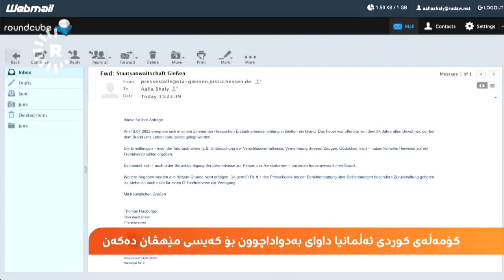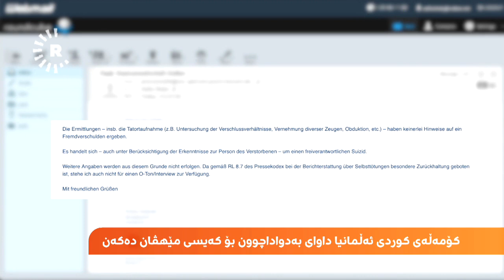گەنجێکی خەڵکی زاخۆ لە کەمپێکی ئەڵمانیا خۆی دەسووتێنێت، هاوڕێکەی باسی پێش رووداوەکە دەکات.